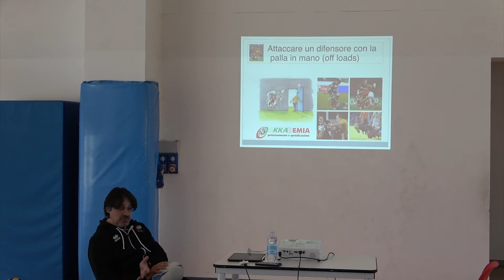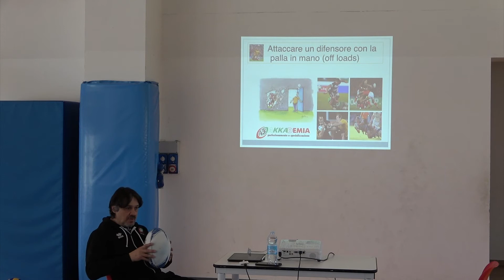Sfida SZ13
La sfida , la fantasia motoria, la destrezza , sono abilità da inserire in una progettazione a lungo raggio. i nostri giovani devono appropriarsi di questi aspetti, capirli, lavorarli e avere la capacità di contestualizzarli nel campo di gioco. Lavorate sulla creatività , sulla fantasia, fatevi amico, alleato “l’errore” e vedrete i vostri atleti faranno cose grandi